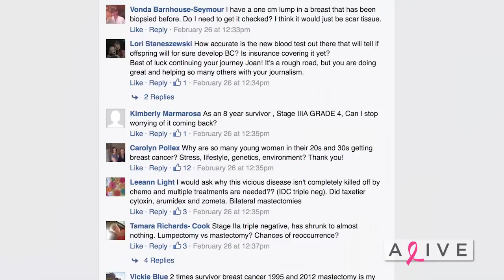Why Are So Many Young Women Getting Breast Cancer?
When I sat down with my oncologist, Dr. Ruth Oratz, we took a moment to look at some of the questions I received on social media. One being, why are so many young women getting breast cancer all of the sudden? Is it something we're doing? Something we're eating?
Do you have a question for the doctors? Let us know below!